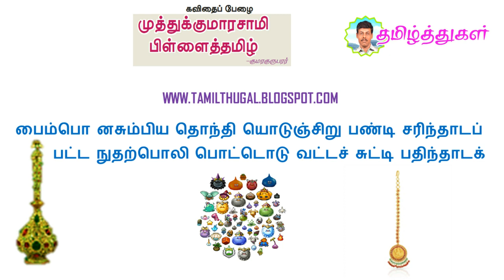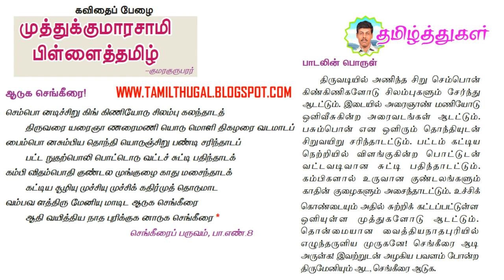முத்துக்குமாரசாமி பிள்ளைத்தமிழ் பாடல் செம்பொனடிச்சிறு MUTHUKUMARASAMY PILLAITHAMIL 10th memory SONG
பத்தாம் வகுப்பு தமிழ் முத்துக்குமாரசாமி பிள்ளைத்தமிழ் பாடல்

TENTH TAMIL MUTHUKUMARASAMY PILLAITHAMIL SONG Semponadi siru